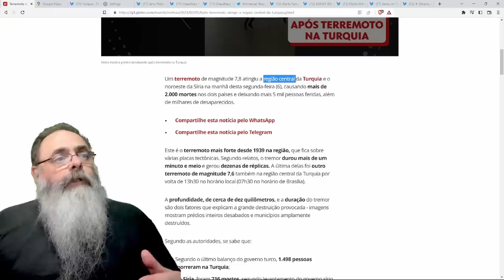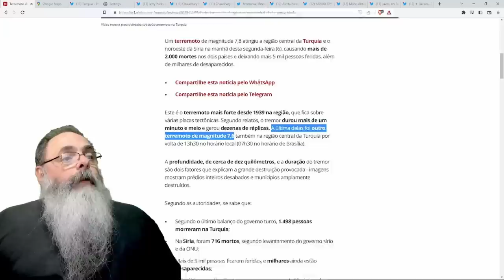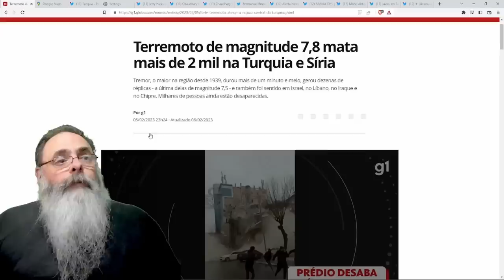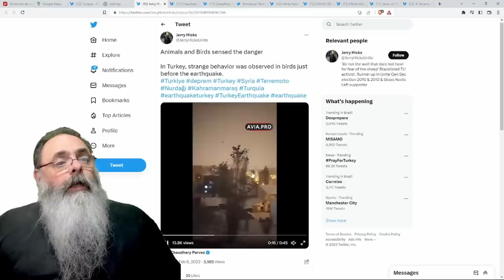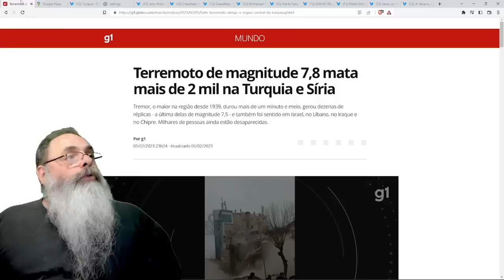TERREMOTOS de MAGNETUDE 7,8 destroem SUL da TURQUIA e NORTE da SÍRIA em MANHÃ TRÁGICA